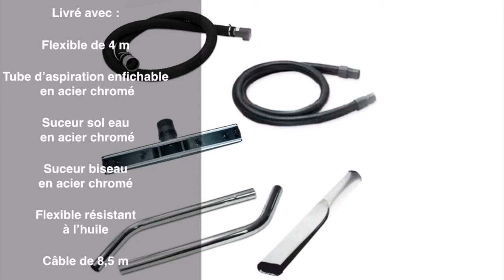Aspirateur d'atelier - Cleancraft flexCAT 390 EOT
Aspirateur technique et professionnel pour l'aspiration d'eau, d'huile, de lubrifiant, etc. Livré avec différents accessoires.